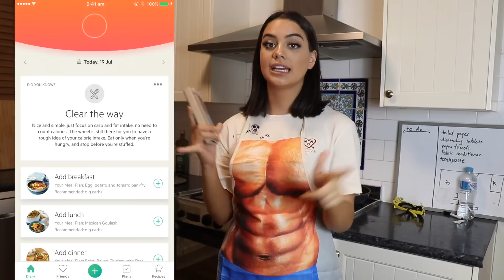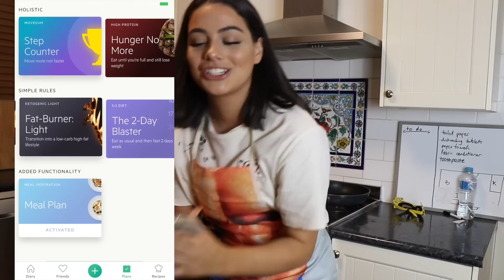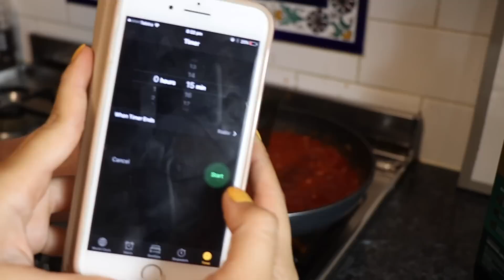COOKING WITH BELLA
Hey guys! First ep of cooking with Bella is hereeeeee!!

MORNINGSIDE, 4170
QLD
AUSTRALIA